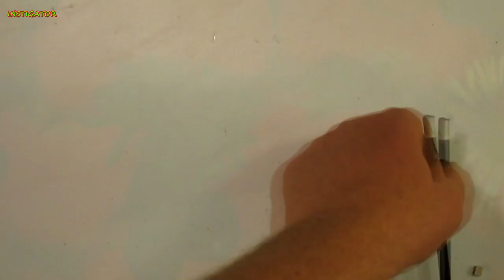Top 3 Genius Ideas! You may need this!